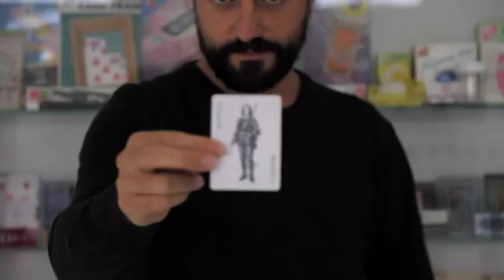ΤΡΑΠΟΥΛΕΣ Playingcards.gr TALLBM SD ΤΡΑΠΟΥΛΑ